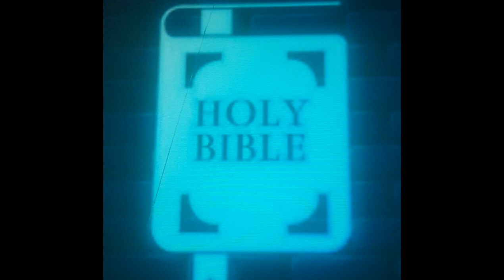For WISDOM which is the worker of all things TAUGHT me